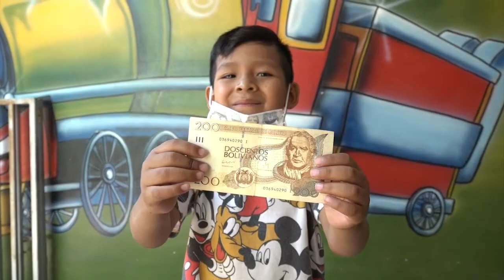Miércoles 17 de noviembre inicia entrega del bono estudiantil al nivel primario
Este miércoles 17 de noviembre inicia la entrega del bono estudiantil al nivel primario en cada unidad educativa.